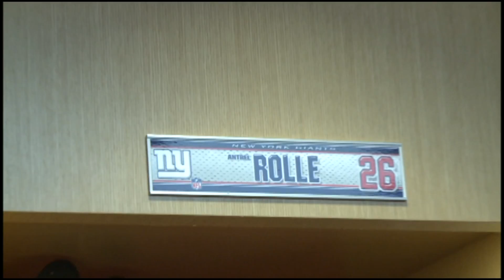GIANTS DAVE TOLLEFSON VS 49ERS 2011